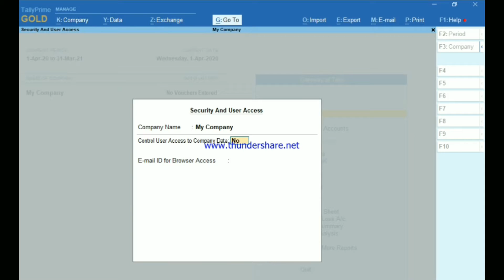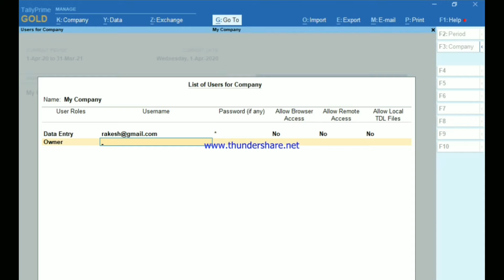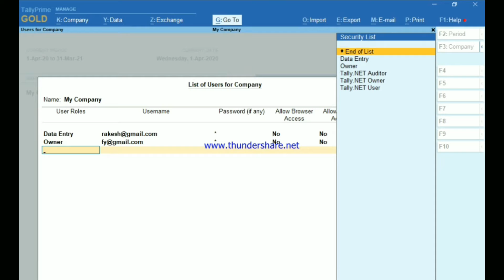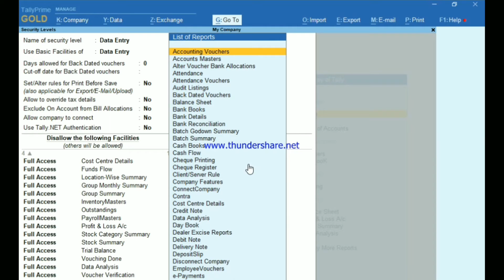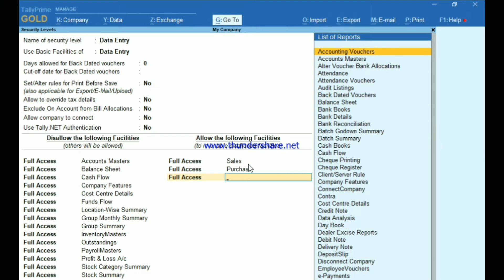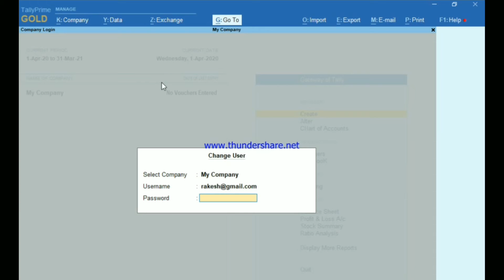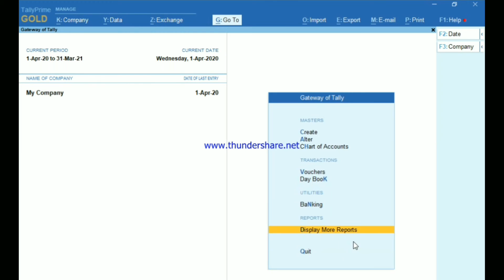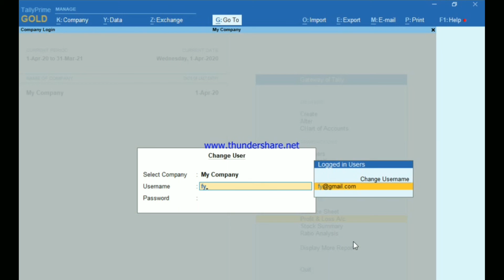Multi user and password manage in Gold licence Tally Prime remote access P-1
Once you purchase TallyPrime, you need to activate the license to enjoy the full benefits of this new and improved product. TallyPrime provides you with the flexibility to choose between various editions and license options.